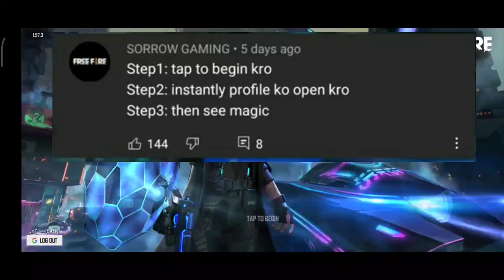Top Mythbusters in FREEFIRE Battleground | FREEFIRE Myths #1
Is video me hamane free fire ke thode bugs bataye hai

1 free fire india
2 free fire Brazil
3 free fire Indonesia
4 free fire singapur
5 free fire Bangladesh
6 free fire nepal
7 free fire United States

My divice : redmi note 9 pro
Ram          : 4 gb
Rom          : 128 gb

In game name : DELTALEGEND